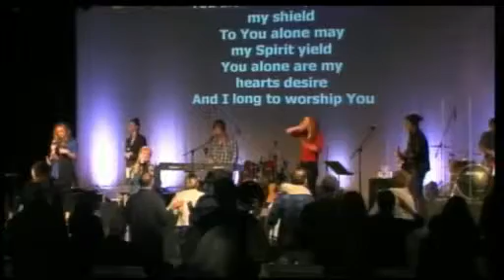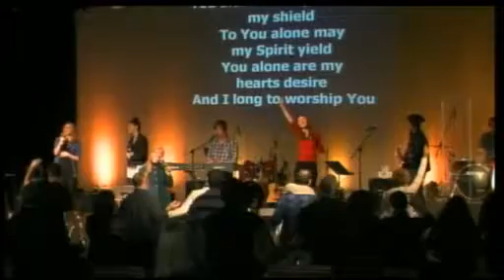Brian Simmons at Glory City Church 23rd May 2013